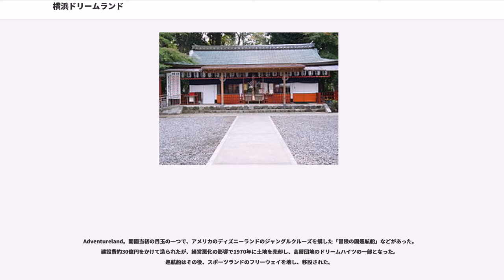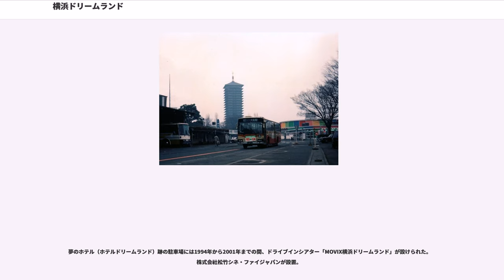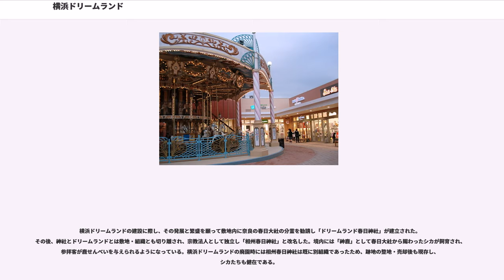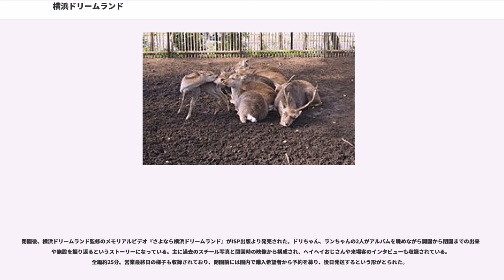横浜ドリームランド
横浜ドリームランド（よこはまドリームランド）は、かつて神奈川県横浜市戸塚区俣野町字沖原700番地で営業していた遊園地。日本ドリーム観光株式会社の手によって、1964年に開園し、2002年に経営悪化のため閉園した。

姉妹園的存在に、先行して開園した奈良ドリームランドがあった。日本ドリーム観光がダイエーに吸収合併された後は、ダイエーの子会社であるドリームパークによって運営されていた。

「昭和の興行師」と呼ばれた松尾國三率いる日本ドリーム観光が、毎日新聞社の後援のもとに総工費約200億円を投じて建設。松尾は「観光立国」を標榜し、かねて東京近郊での一大娯楽施設を開設することを目論んでいた。開園当初の横浜ドリームランドは、「日本のディズニーランドを目指す」という松尾の構想に基づき、横浜郊外の小高い丘陵丸々一つを開発した約132万平方メートルの広大な敷地に、遊園地やボウリング場、スケート場、ショッピングモール、映画館を備えた、当時の日本国内でも屈指のレジャー施設であった。開業翌年の1965年には、敷地内に当時の国内で随一の高層建築物であった「ホテルエンパイア」も完成した。

開業から2年後の1966年5月2日には、それまでバスまたはマイカーに限られていたドリームランドへのアクセスの目玉として、国鉄（当時）大船駅とを結ぶモノレール大船線が開通。バスでは15分であった大船-ドリームランド間の所要時間を、約半分の8分に短縮するという触れ込みであった。

しかし、モノレール大船線は技術上の欠陥により、わずか1年半弱後の1967年9月24日に運行休止に追い込まれる。その代替として神奈川中央交通のバス便を平日70往復、休日300往復させる措置が取られたが、ドリームランドへのアクセスは再びバスかマイカーに限定されることになった。しかも、開園当初はのどかな田園地帯であった戸塚周辺は、高度経済成長によって急激にベッドタウン化が進むとともに道路交通量も著しい増加をみせており、特にバス・マイカーともにたどり着くために通過しなければならない国道1号原宿交差点は、神奈川県内でもトップクラスの渋滞箇所に発展していた。このため、バスの場合では空いていれば大船駅から15分ないし20分程度で済む乗車時間も、場合によっては1時間以上要することがあった。また、東京都内や横浜市街からマイカーで来場するケースでも、週末などは原宿交差点を先頭に5km以上、横浜新道内まで続く渋滞がしばしば発生した。いずれの場合においても、来場者はレジャーを楽しむ前に少なからぬ時間ロスと疲労を強いられることになった。

このような交通アクセスの悪さは、開園当初から閉園に至るまで経営を圧迫する致命的な欠点となり、1970年（昭和45年）には早くも収支悪化によって敷地東側の部分売却（全敷地の約4分の1）に至る。その後も段階的に敷地売却が行われ、売却された土地には、神奈川県住宅供給公社と横浜市住宅供給公社によって「ドリームハイツ」という名の高層団地が建設されている。

1970年代から1980年代初頭にかけては、京浜地区で競合する施設が少なかったことなどから苦戦のうちにも年間160万人の入場者を数えたが、1983年の東京ディズニーランド開園などを契機として入場者数は下降の道をたどる。時をほぼ同じくして、日本ドリーム観光本体では創業者である松尾國三の死去（1984年）をきっかけに、松尾の遺族と経営陣との間で泥沼の経営権争いが発生した。最終的に経営権は遺族の手に移るが、後に日本ドリーム観光は遺族を支援した中内功によって1988年にダイエーに吸収され、横浜ドリームランドはダイエーの子会社であるドリームパークによって運営されることとなった。

ダイエーは当時、プロ野球球団・南海ホークスの買収など積極的な事業拡大を進めており、横浜ドリームランドにも再興の期待が膨らんだが、間もなく訪れたバブル崩壊とともに水泡に帰した。その後も横浜・八景島シーパラダイスやよこはまコスモワールドなどの競合施設の出現に加え、少子化やレジャーの多様化も要因となって客数は減少を続け、年間入場者数は最盛期の約半分程度まで落ち込んだ。結果、陳腐化が進んだ園内アトラクションの大規模な入れ替えや施設改修に資金が回らず、それがさらなる入場者数減少に結びつくという悪循環...